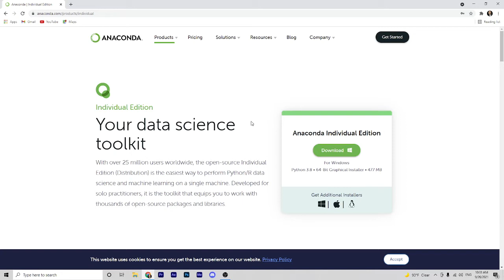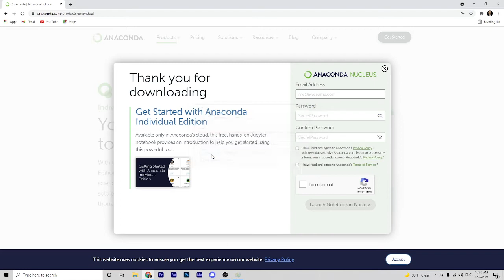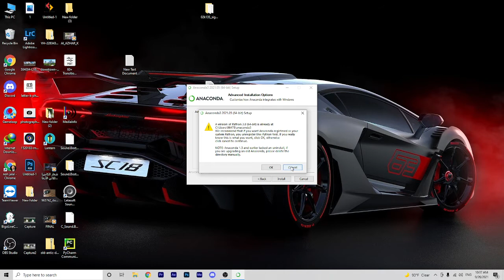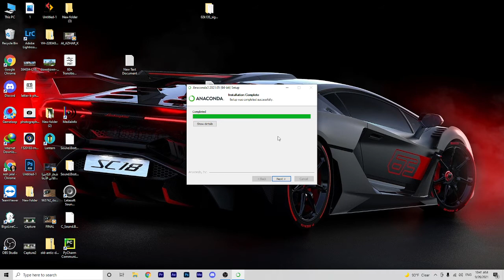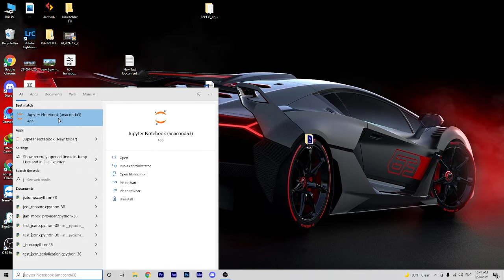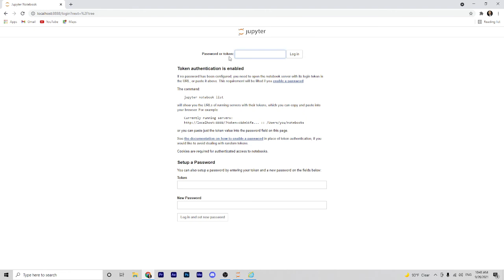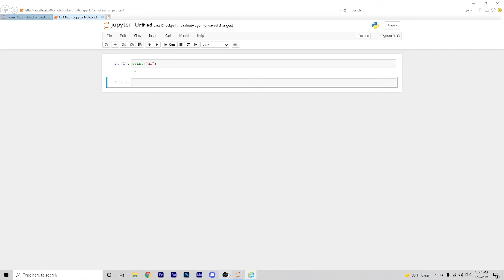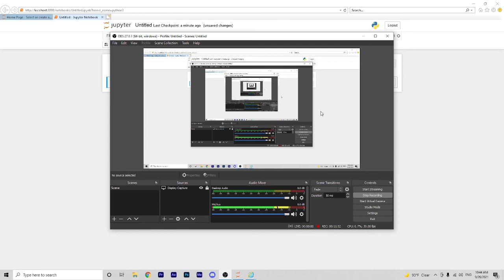3- install anaconda with jupyter notebook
install anaconda with jupyter notebook#